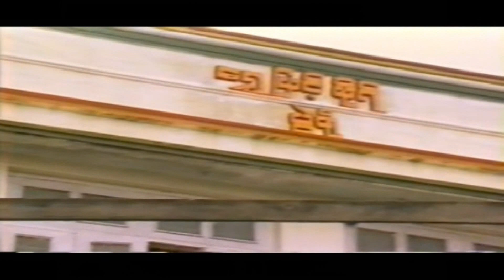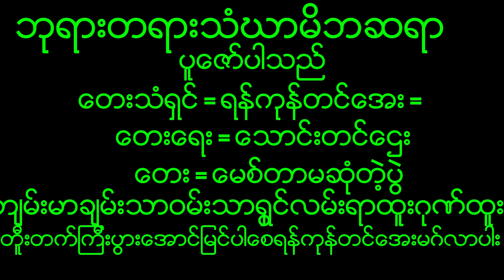December 22, 2022